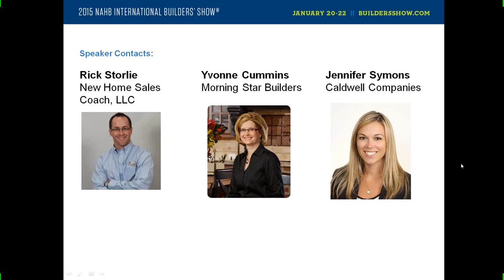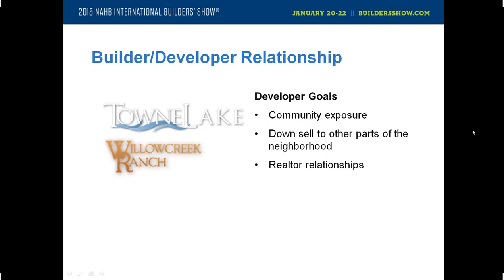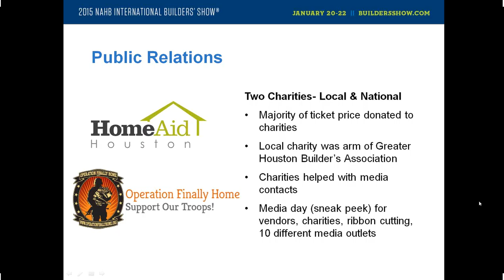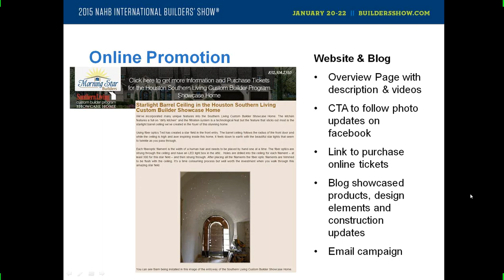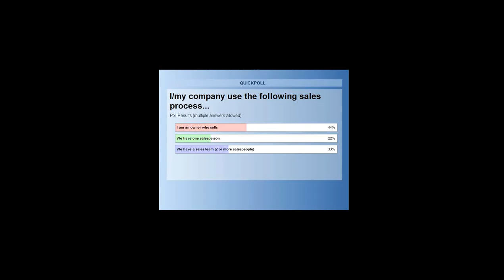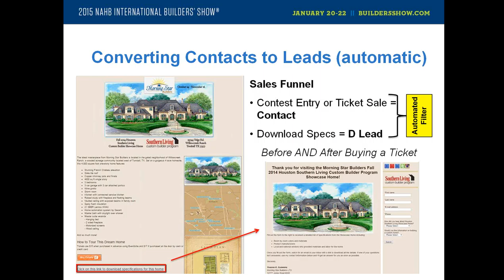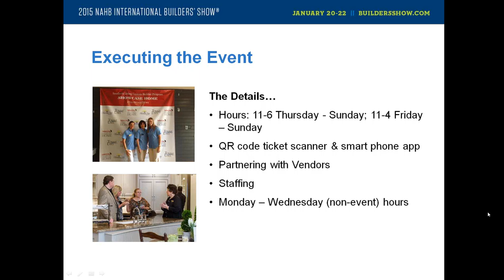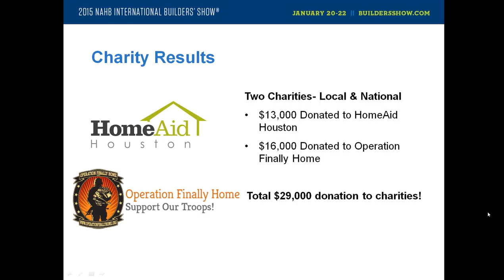2015 1 15 Partnering with Developers and Realtors for Custom Built Profit